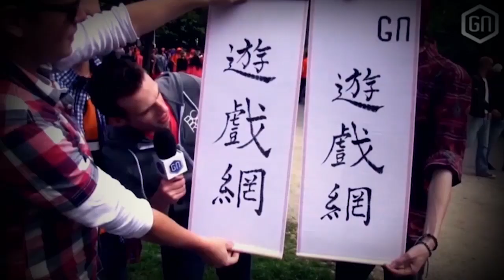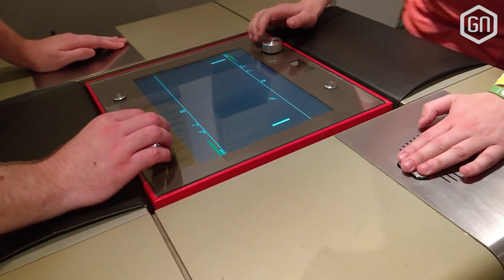Broekpoepen met PlaySation VR HORROR en game-cultuur snuiven! | GamersNET VLOG #49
De E3 is weer voorbij (check vooral ons overzicht ) en dus gaat het normale leven weer door voor de jongens van GamersNET. Persevenementje hier, vakantietje daar. Geniet mee met ons weekoverzicht in deze nieuwe vlog!